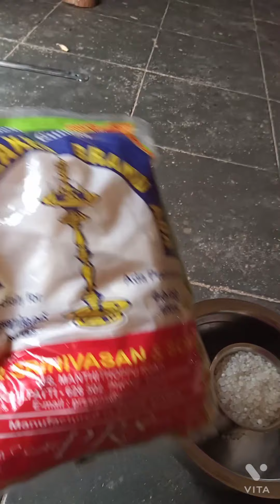Nagerkovil Special adai payasam Sweet recipe in Tamil. அடை பாயாசம்.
onam Special adai  payasam. ஒரு பாக்கெட்டுக்கு Normal இனிப்பு என்றால் ஒரு கிலோ.கொஞ்சம் அதிகம் என்றால் ,1 1/2 கிலோ  போடலாம்.குக்கரில் 3 விசில் Normal. போதும்.நன்றாக வேக வேண்டும் என்றால் 5 விசில் வைக்க வேண்டும். Muthara all in all.